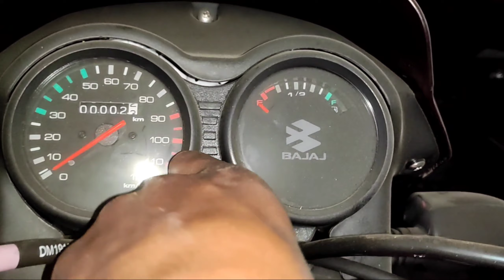CT110 BLACK AND RED AND SILVER COLOUR FULL REVIEW in this video😎💯💯💯💯